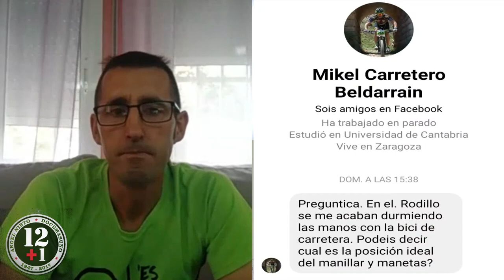PREGUNTICAS Y RESPUESTICAS 12+1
Esta vez con artista invitado Chechu de Es bike rutas espero os guste este especial 12+1, y oye igual le damos un giro a esta sección..